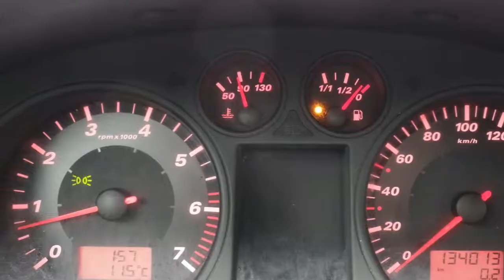Seat Ibiza 1.4-16V Stella